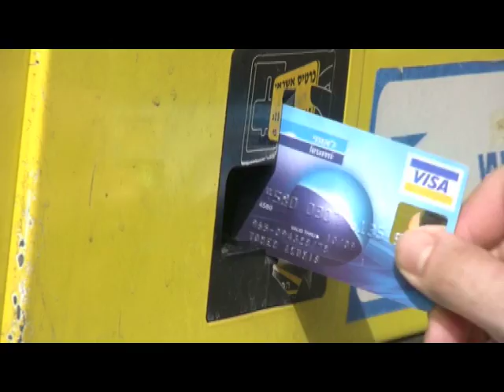למרות הכל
צילום - רועי קלבו
עריכה ובימוי - תומר אקוניס
מוסיקה -               Stillwater-Fever dog
               Lynyrd skynyrd-simple man